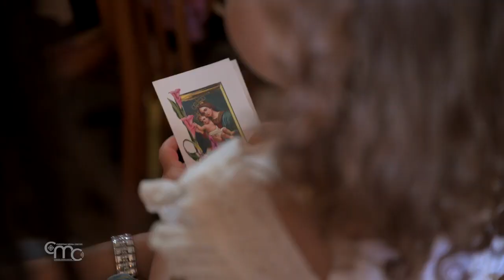Sărbătoarea Maicii Domnului de la Hortus Conclusus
Pe 10 septembrie, la Betleem, sărbătoarea Maicii Domnului de la Hortus Conclusus. Procesiunea cu statuia și icoana Fecioarei în interiorul mănăstirii.